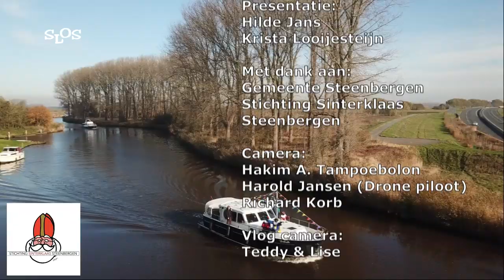17-11-2019 - Intocht Sinterklaas Steenbergen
Zondag 17 november 2019 kwam Sinterklaas aan in de haven van Steenbergen. De Sint werd ontvangen door alle kinderen en Wethouder Willy Knop. Krista Looijesteijn  & Hilde Jans doen verslag.